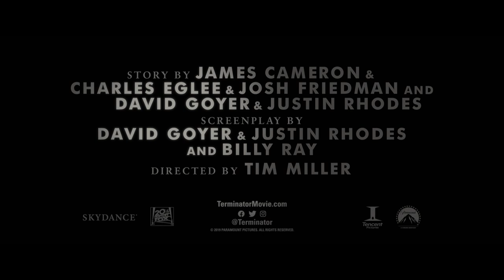TERMINATOR: DARK FATE elokuvateattereissa 1.11.2019 (featurette)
Linda Hamilton (Sarah Connor) ja Arnold Schwarzenegger (T-800) palaavat legendaarisiin rooleihinsa elokuvassa Terminator: Dark Fate. Elokuvan on ohjannut Tim Miller (Deadpool) ja sen ovat tuottaneet visionäärinen elokuvantekijä James Cameron sekä David Ellison. Tapahtumat sijoittuvat Terminator 2: Tuomion päivä -elokuvan jälkeiseen aikaan ja rooleissa nähdään myös Mackenzie Davis, Natalia Reyes, Gabriel Luna ja Diego Boneta.

LISÄTIETOJA ELOKUVASTA:
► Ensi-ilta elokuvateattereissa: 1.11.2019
► Suomenkielinen nimi: TERMINATOR: DARK FATE
► Alkuperäinen nimi: Terminator: Dark Fate
► Ohjaus: Tim Miller
► Pääosissa: Linda Hamilton, Arnold Schwarzenegger, Mackenzie Davis, Natalia Reyes, Gabriel Luna, Diego Boneta
► Tuotantovuosi: 2019
► Tuotantomaa: USA
► Genre: Toiminta, sci-fi
► Käsikirjoittaja: James Cameron, Tim Miller, David Ellison, David S. Goyer, Billy Ray, Josh Friedman, Justin Rhodes